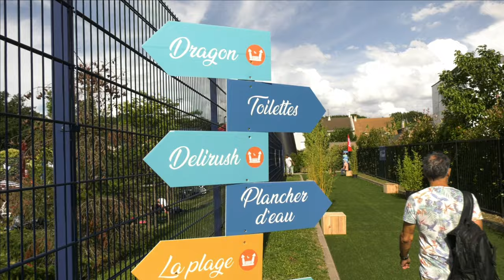Clamart plage 2021